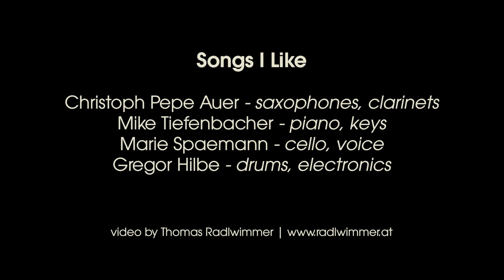Christoph Pepe Auer Band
VIDEO by Thomas Radlwimmer
Live at April 2nd, 2017 Kolvenburg, Billerbeck, Germany

Christoph Pepe Auer - clarinets & saxophones, electronics
Mike Tiefenbacher - piano
Marie Spaemann - violoncello, voice
Gregor Hilbe - drums, electronics